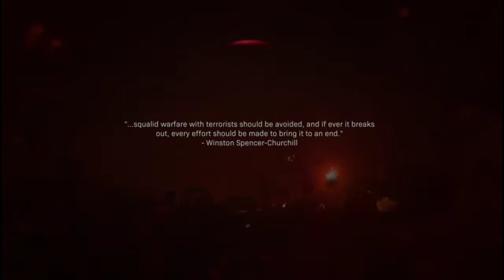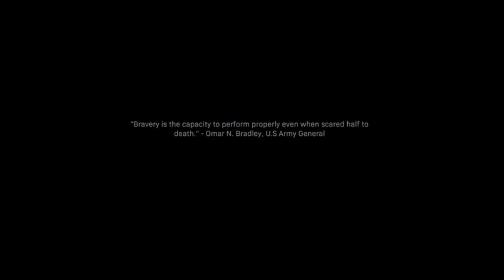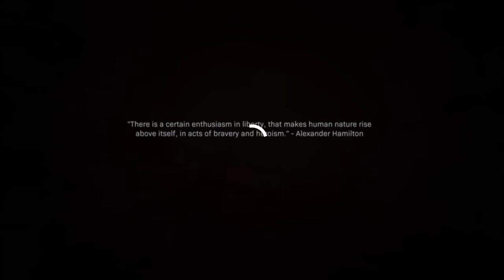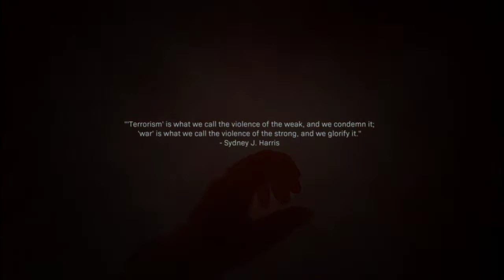modern warfare on realism part 5